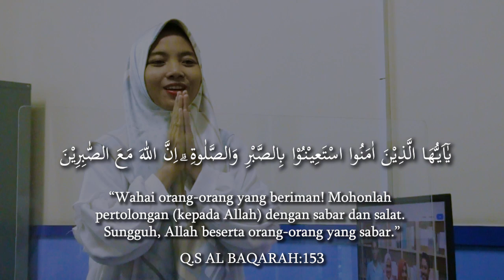JAIM. Jaga Impian Bersama UAI ✨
Semangat untuk teman-teman kelas 12 yang mengikuti UTBK-SNBT 2023. Apapun hasilnya, semoga itu yang terbaik! Percayalah, bahwa rencana Allah sangat indah 😇

Tetaplah JAIM.
Jaga Iman Dengan Sholat
Jaga Impianmu bersama UAI ✨